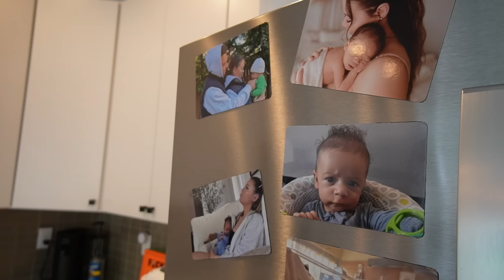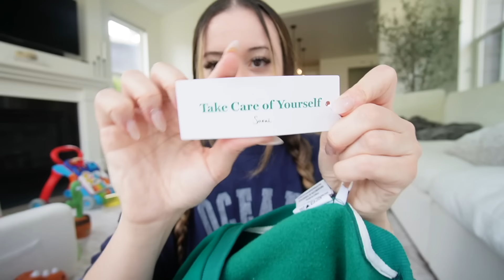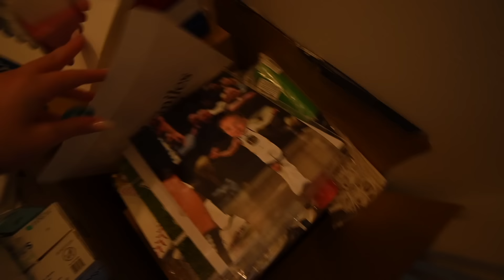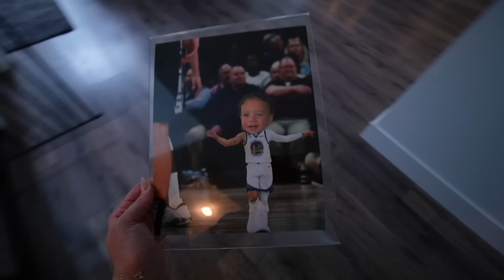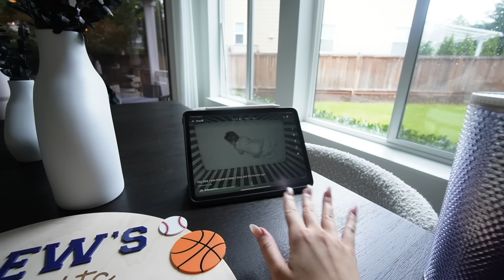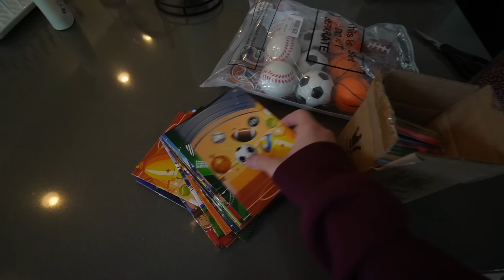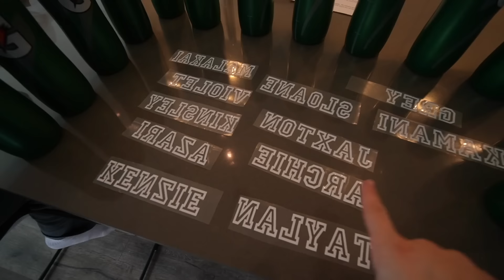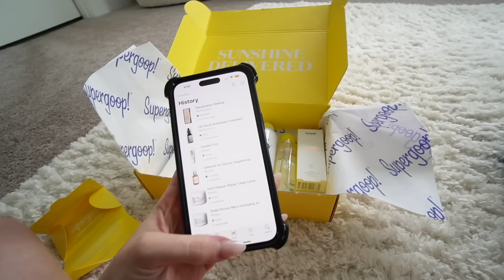WEEKLY VLOG! couples therapy, young mom life, birthday prep + all of the chaos!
hiiii besties missed you! Can we please talk about how hard it is to get anything done with your baby😅 asking for a friend lol. My new mental health merch